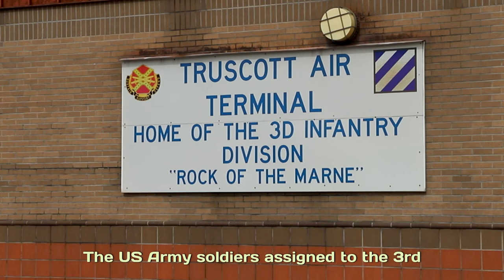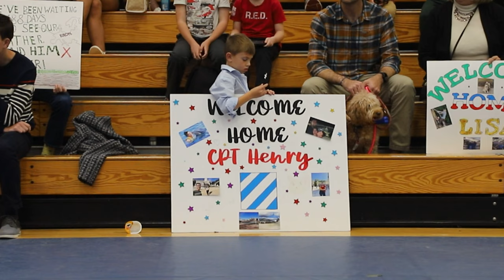"Homecoming: U.S. Army Soldiers Return to Hunter Army Airfield, Georgia - Nov. 30, 2023"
U.S. Army Soldiers assigned to, 3rd Combat Aviation Brigade return to Hunter Army Airfield, Georgia, Nov. 30, 2023.

3rd CAB Returns from Deployment
HUNTER ARMY AIRFIELD, GA, UNITED STATES
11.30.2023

U.S. Army Soldiers assigned to, 3rd Combat Aviation Brigade return to Hunter Army Airfield, Georgia, Nov. 30, 2023. The 3rd Combat Aviation Brigade Soldiers had been deployed to Europe for several months, assisting various countries throughout the region. (U.S. Army video by Cpl. Jonathon Downs)

Film Credits: Video by Cpl. Jonathon Downs
50th Public Affairs Detachment